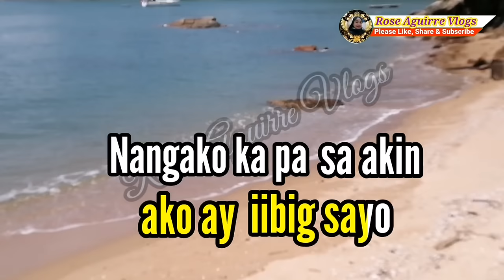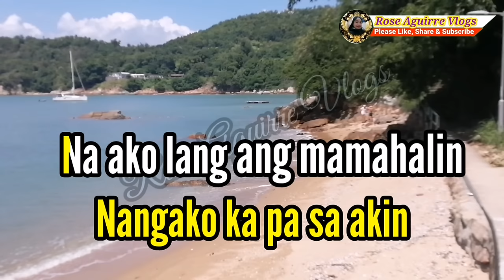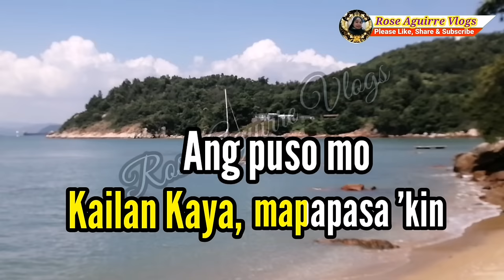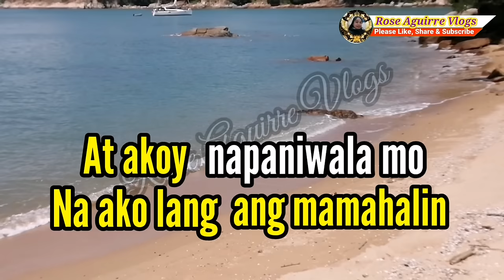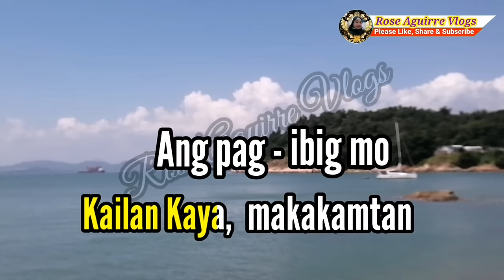KAILAN KAYA (LESLIE MONTES) WITH LYRICS SONGS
KAILAN KAYA -  Leslie Montes - SD l HD LYRICS VERSION

Credit to :  Leslie Montes
Song : KAILAN KAYA
Artist : Leslie Montes
Model :  Sea sight view HK
Cover by : Rose aguirre vlogs
Editor apps: KineMaster